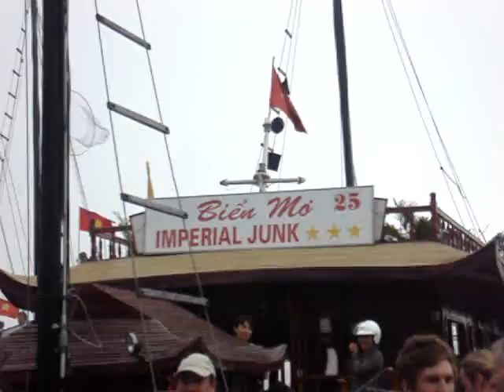Ha Long Bay, Vietnam - El puerto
Paseo por el puerto y llegada al barco